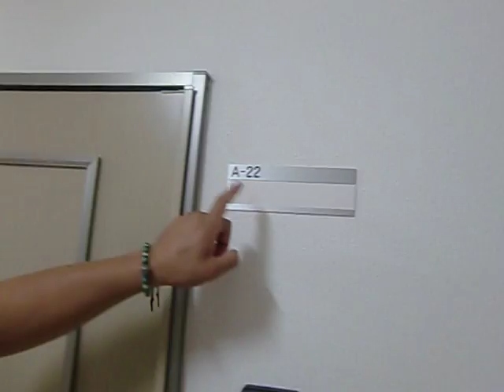アイドル寝起きドッキリ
おはようございます、 アイドルのりのの寝起き調査でございます